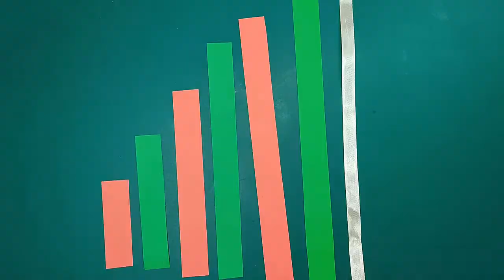3 idées déco intérieur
3 idées déco faciles

Bonjour mes amis , je vous propose 3 idées déco faciles pour les fetes ,très facile à réaliser avec vos enfants. rapide et facile avec peu de matériel, avec du papier couleur.

Bonne fête et à bientôt sur le pause détente.